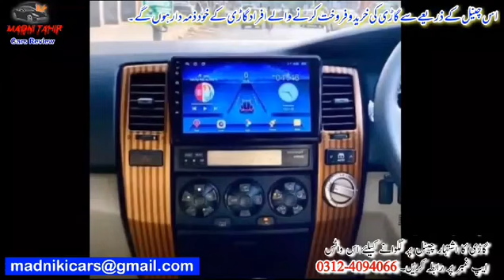Toyota Surf SSR-X Limited Edition | 2004 & 1998 Model Cars In Pakistan | Review by Madni Tahir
used cars in pakistan
toyota
hilux
surf
Toyota surf modified
toyota hilux
Surf 1998 model price in pakistan
hilux surf
toyota hilux surf
Toyota surf 2004 review
toyota hilux surf diesel
Toyota Surf limited edition
toyota hilux surf ssrx
toyota hilux review
toyota hilux surf review

More.